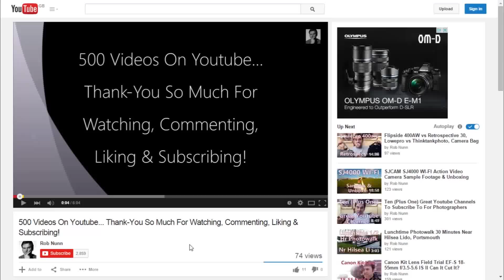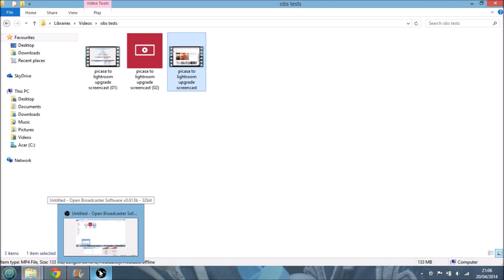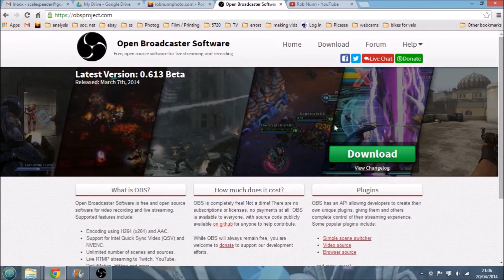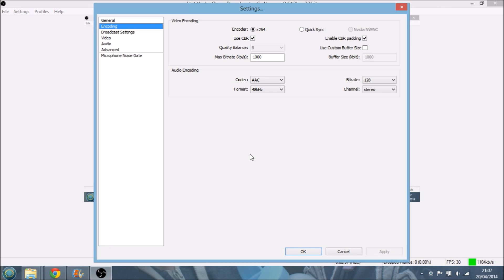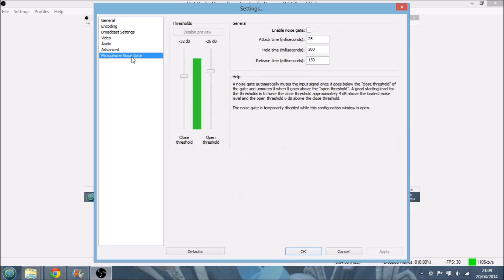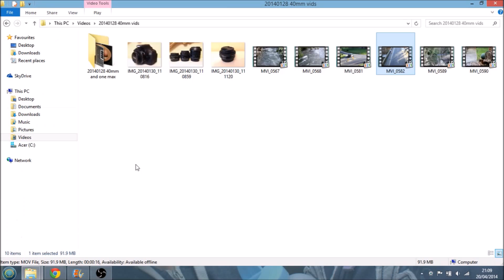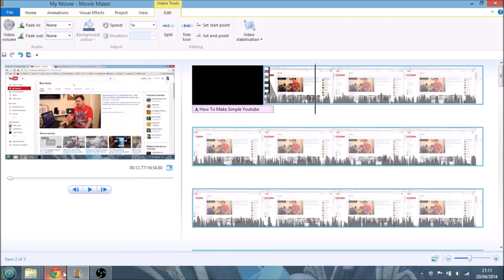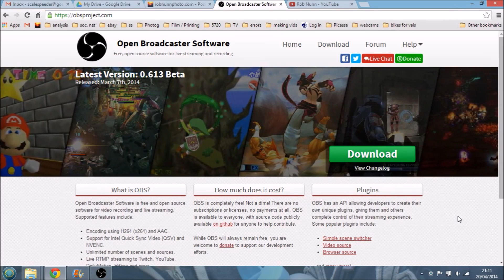How To Make Youtube Screencasts For Free With OBS - Open Broadcast Software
Another niche video for anyone who fancies having a go at recording their own screencast for youtube.

Thanks, Rob.